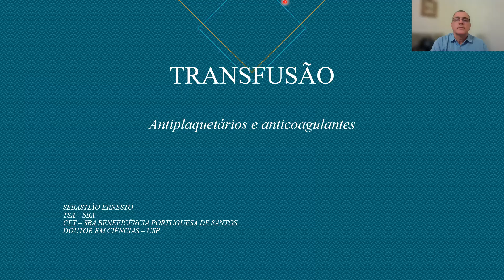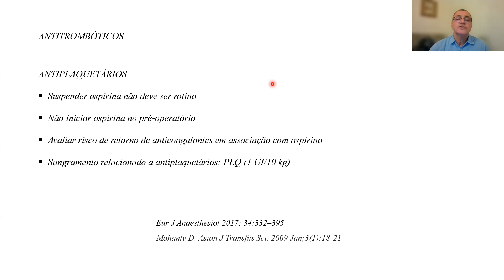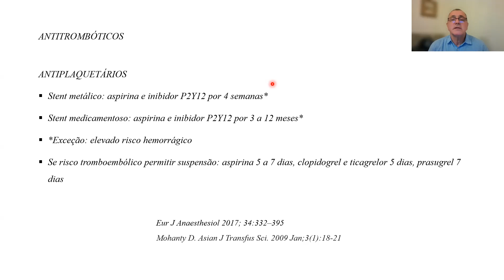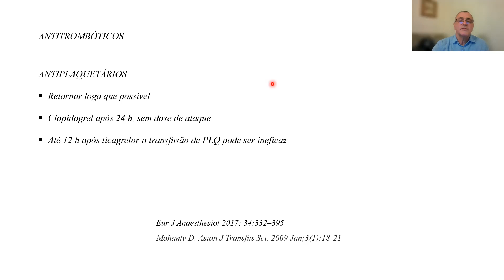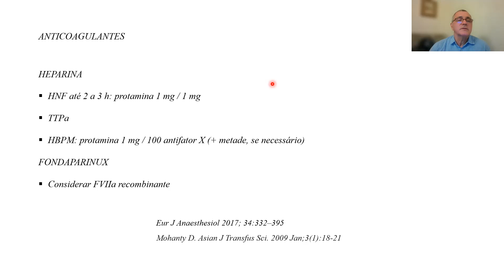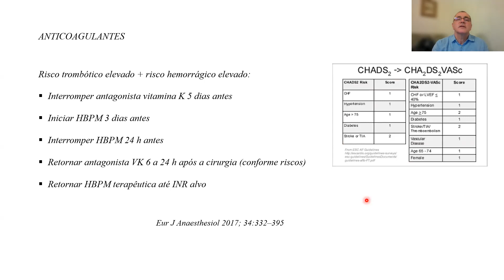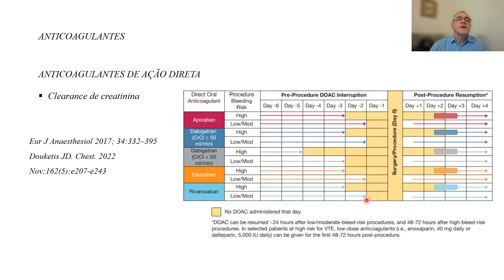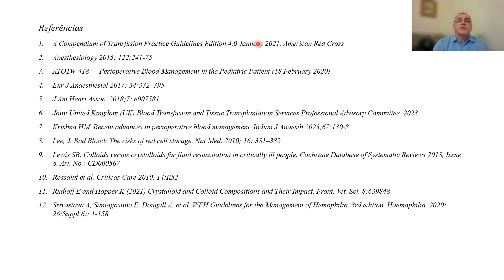TRANSFUSÃO - Antiplaquetários e anticoagulantes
Preparo de pacientes para cirurgia